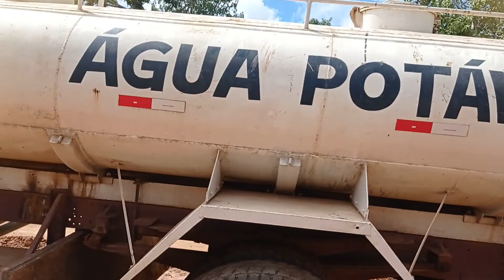A construção da pista de Alagoa Nova para Areia🤩